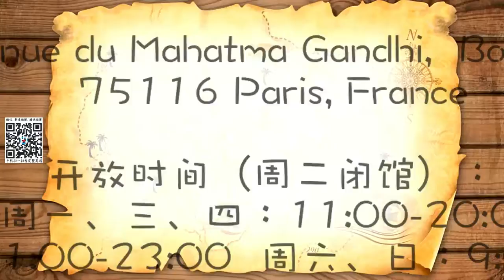【慧琳时间】第133集 杜尚《自行车轮》 Marcel Duchamp《Bicycle Wheel》